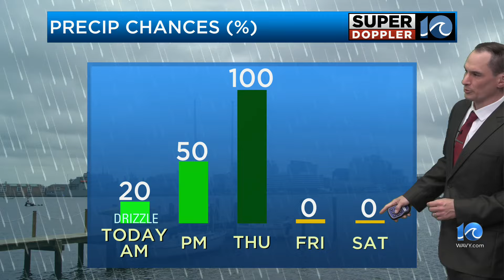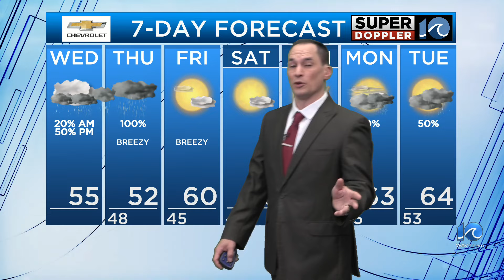WAVY Weather Morning Update | March 27, 2024